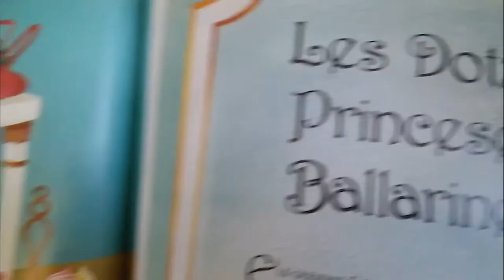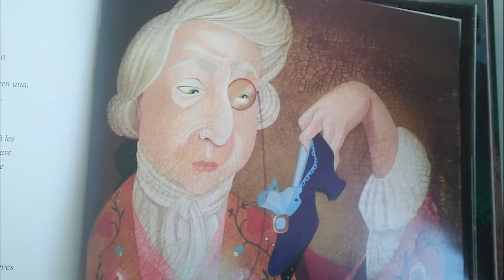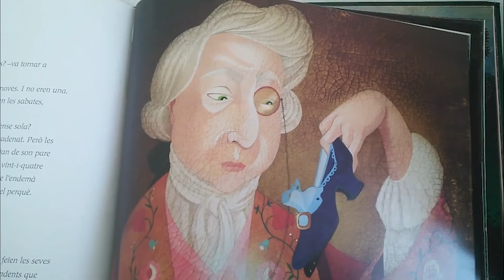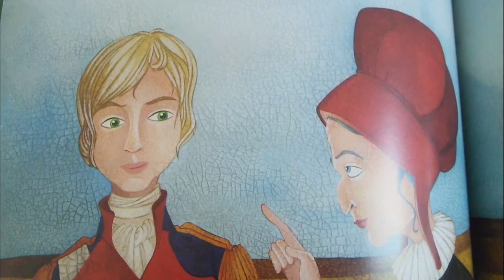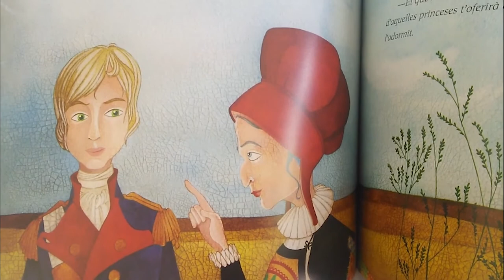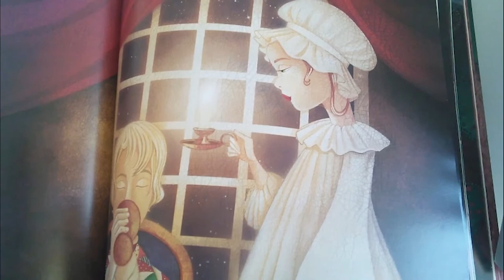Hora del conte: Les dotze princeses ballarines - Germans Grimm